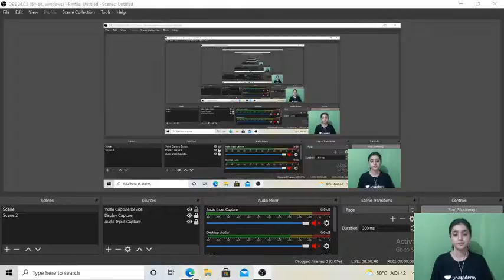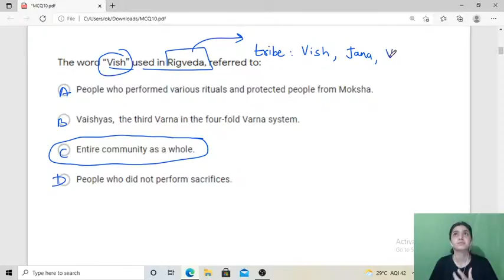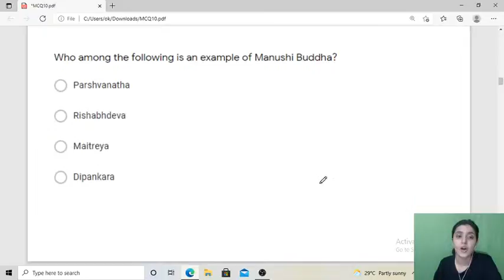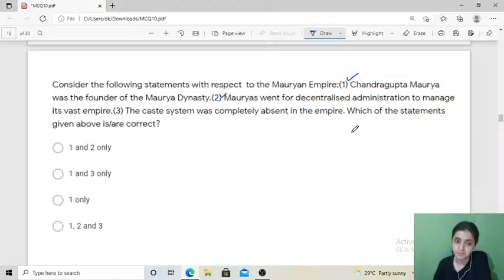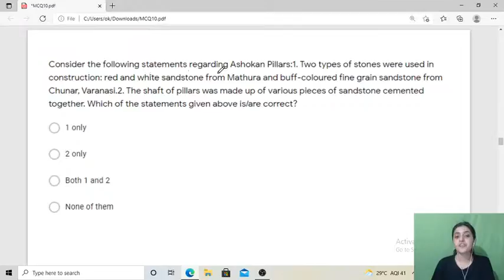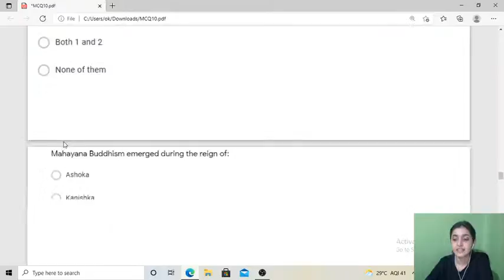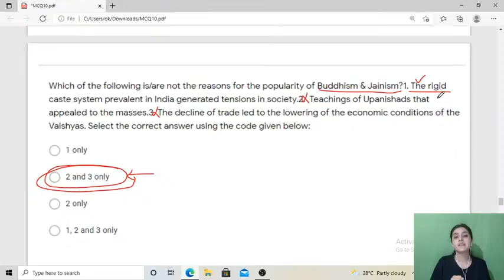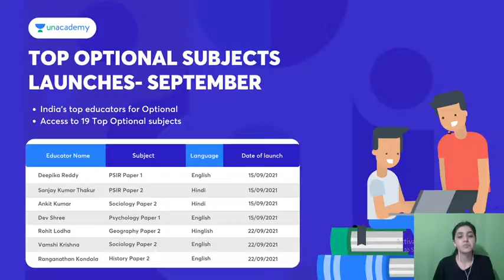Rapid Revision for UPSC Prelims 2021|MCQs Practice -Ancient History Art and Culture by Arti Chhawari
In this marathon session, Arti Chhawari will discuss Ancient History/ Art and Culture for UPSC Prelims Preparation.

1. Learn from your favourite teachers | अपने पसंदीदा शिक्षक से सीखें
2. Dedicated doubt sessions | समर्पित समाशोधन सत्र
3. One Subscription, Unlimited Access | एक सदस्यता, असीमित एक्सेस
4. Real-time interaction with Teachers | शिक्षकों के साथ वास्तविक समय पर बातचीत
5. Unlimited Test Series and PDF Notes | असीमित टेस्ट सीरीज़ और पीडीएफ नोट्स
6. Full syllabus coverage | पूर्ण पाठ्यक्रम कवरेज
7. Download the videos & watch offline | वीडियो डाउनलोड करें और ऑफ़लाइन देखें
About the Educator: Arti Chhawari has more than 8+ years of teaching experience. She is a Winner of the Clever Invention Award at Unacademy. -National level Debater -Expert in Indian History and Culture. She Studies at St. Xavier's College, Mumbai. She is known for History.